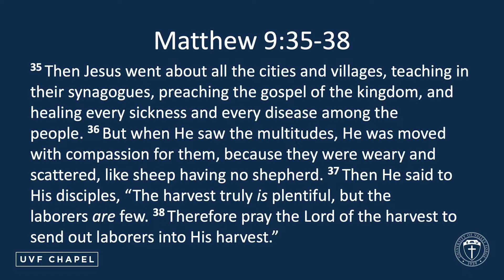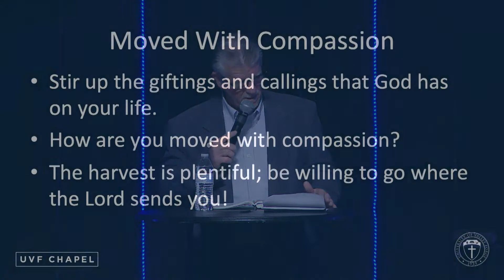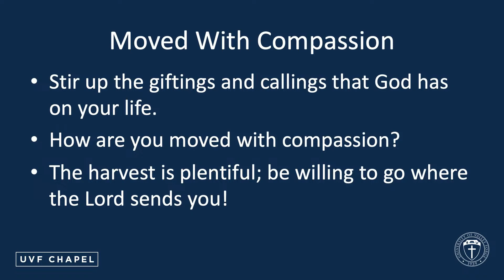UVF Chapel - Jonathan Brown